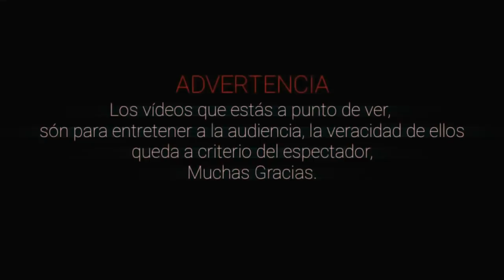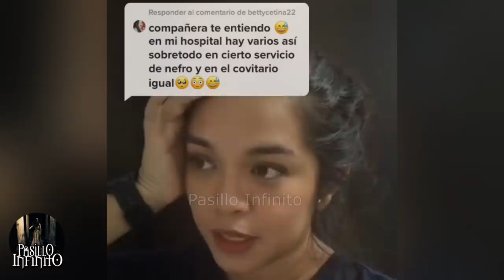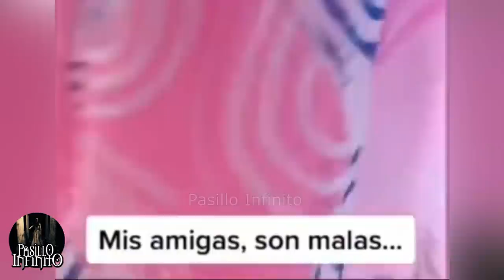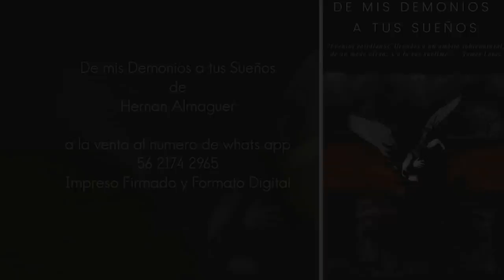Semana del Terror 2021:Historias de Terror de Tik Tok l Pasillo Infinito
Te presentamos Semana del Terror 2021:Historias de Terror de Tik Tok, lo que veras te dejara sorprendido.